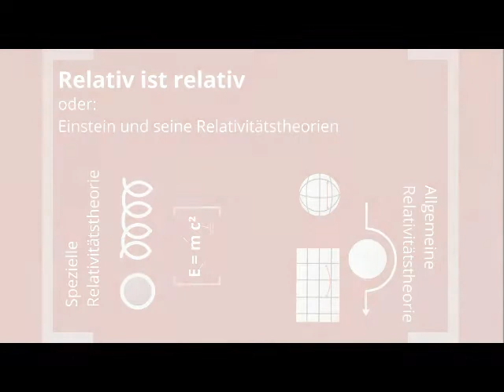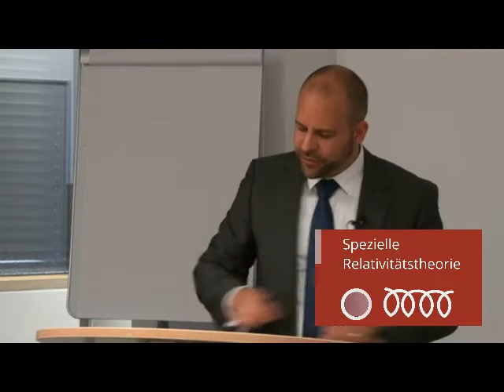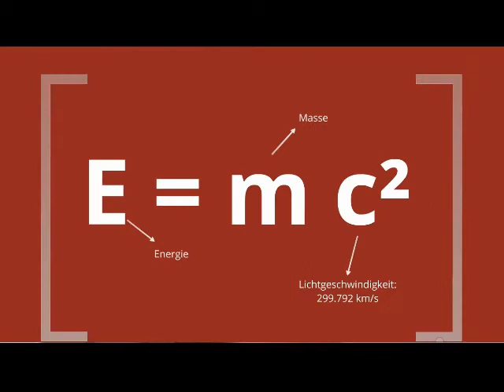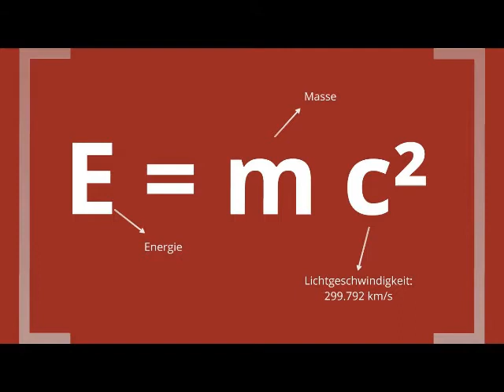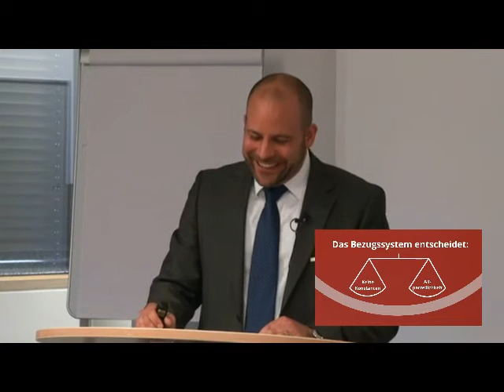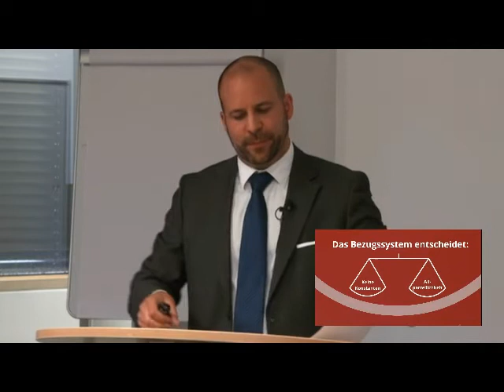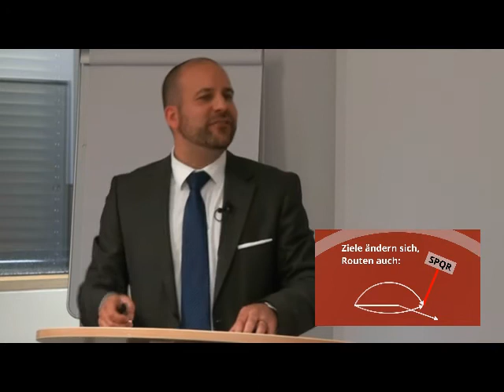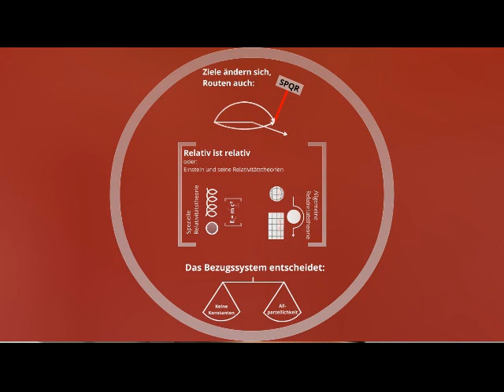Prof. Dr. Simon Hahnzog - (3/4) Vom Quantenteilchen zum Universum, dazwischen der Mensch_Teil 3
Ausgehend von Einsteins Spezieller und Allgemeiner Relativitätstheorie werden bedeutsame Haltungen und Methoden der systemischen Beratung veranschaulicht: Die Allparteilichkeit, die Ziel- und Auftragsklärung oder die Bedeutsamkeit von Bezugssystemen.

Teil 3 der Antrittsvorlesung von Prof. Dr. Simon Hahnzog anlässlich seiner Berufung an der Hochschule Fresenius in München.
In diesem Vortrag beschreibt er verschiedene Ansätze der Systemischen Beratung und der Organisationsberatung indem er Theorien aus der Psychologie und der Systemtheorie mit Ansätzen aus der Quanten- und Astrophysik vergleicht.